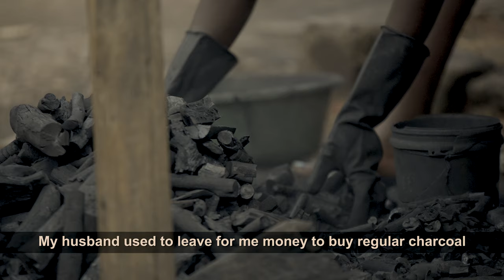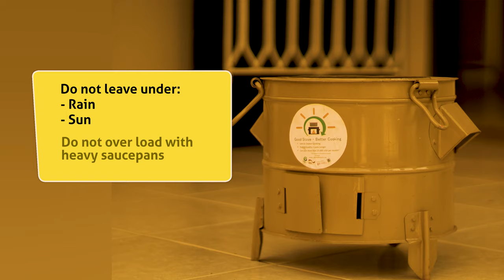CHANGE YOUR COOKING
The documentary focuses on the use of traditional cooking methods used in the Kampala Uganda sub urbs. Its an NGO art piece encouraging people to use improved charcoal stoves to save fuel consumption and living in a healthier environment. the documentary was co produced with Ebony hue films.